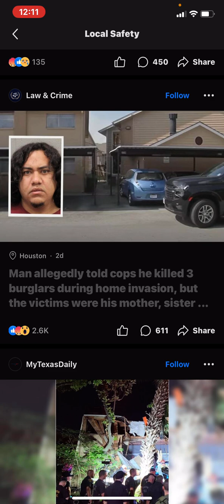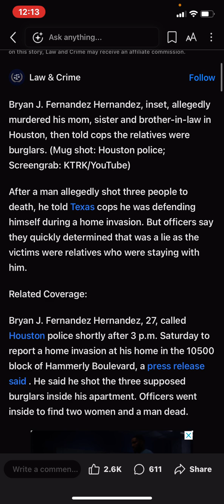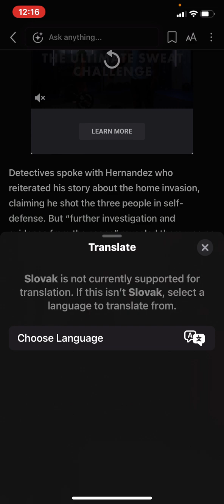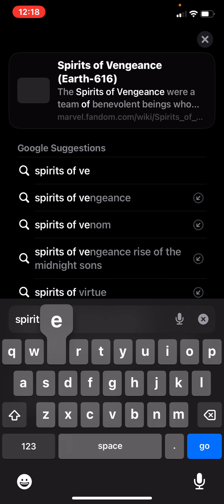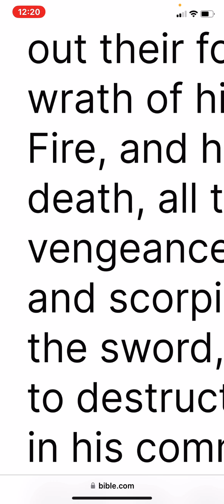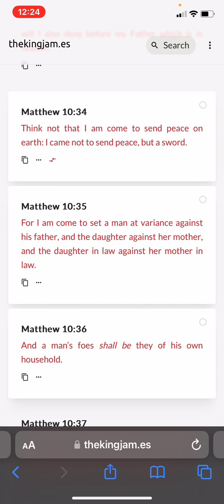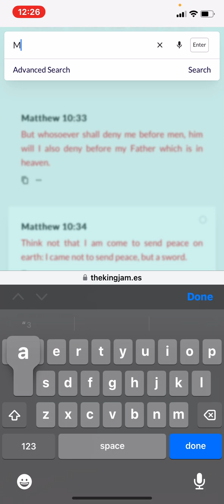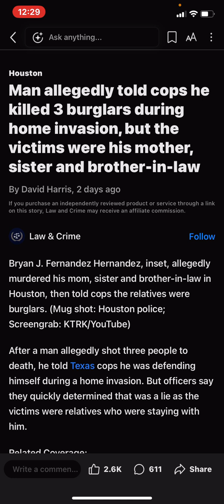Man allegedly told cops he killed 3 burglars during home invasion, but the victims were his FAMILY!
𐤉𐤄𐤅𐤄 = YAHAWAH
‎𐤉𐤄𐤅𐤔𐤏 = YAHAWAHSHI

• Ha = The
• QaDash = Holy
• RAWCHAA = Spirit

WARRIORS 4 YAHAWASHI PASADENA TEXAS (2) @MANAZAR144